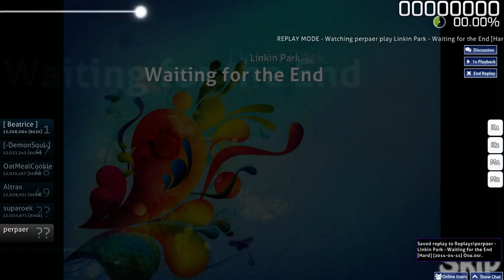(osu!)Linkin Park - Waiting for the end [Hard]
Pretty long song...